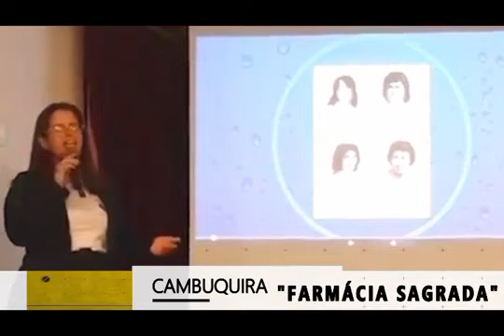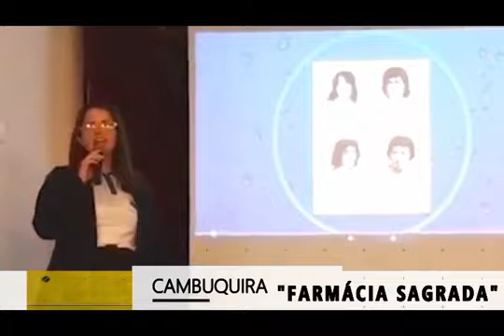Povos das Águas Puris (arkx Brasil)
Como descendentes de escravos e de senhores de escravos, todos nós, brasileiros, somos carne da carne daqueles pretos e índios supliciados. Esta é a mais terrível de nossas heranças. Mas nossa indignação contra esta herança maldita nos dará forças para conter os possessos e criar aqui, neste país, uma sociedade solidária.